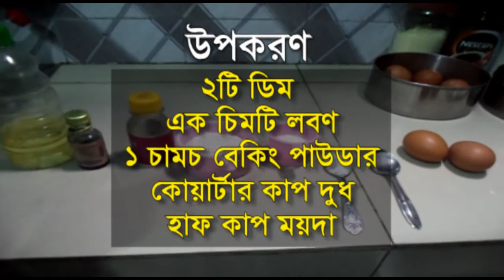প্যান কেক বানানোর সহজ রেসিপি।। Easy recipe for making pancakes